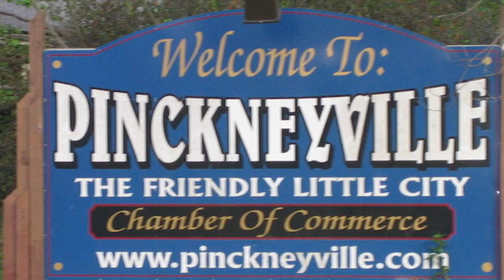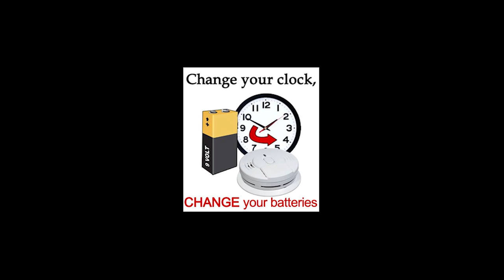Pinckneyville Fire Department/District Highlight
The Pinckneyville Fire Department always helps provide staff for the OSFM fire safety tent during the Du Quoin State Fair. Learn about this department and how two departments combine under one roof.